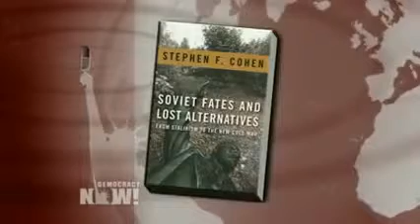The War on Terror revealed as a extension of the Cold War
- As negotiations over the crisis in Ukraine begin in Geneva, tension is rising in the Ukrainian east after security forces killed three pro-Russian protesters, wounded 13 and took 63 captive in the city of Mariupol. Ukrainian officials said the pro-Russian separatists had attempted to storm a military base. The killings came just after the unraveling of a Ukrainian operation to retake government buildings from pro-Russian separatists. Earlier today, Russian President Vladimir Putin accused the authorities in Kiev of plunging the country into an "abyss" and refused to rule out sending forces into Ukraine. Meanwhile, NATO Secretary-General Anders Fogh Rasmussen has announced a series of steps to reinforce its presence in eastern Europe. "We will have more planes in the air, more ships on the water and more readiness on the land," Rasmussen said. We are joined by Stephen Cohen, professor emeritus of Russian studies and politics at New York University and Princeton University. "We are not at the beginning of a new Cold War, we are well into it," Cohen says, "which alerts us to the fact 'hot war' is imaginable now. It's unlikely, but it's conceivable -- and if it's conceivable, something has to be done about it."